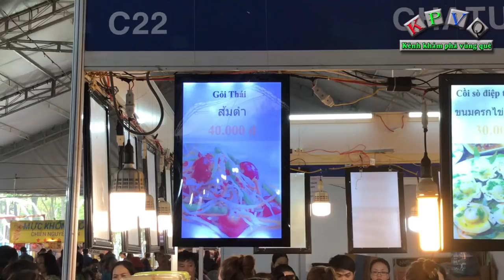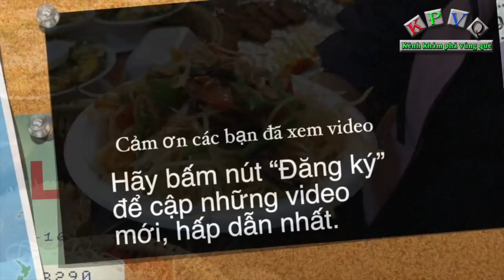Gỏi đu đủ kiểu Thái, thấy giã thôi đã chảy nước miếng - Khám phá vùng quê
Som tam thực ra là một món gỏi đu đủ xanh nhưng lại mang hương vị độc đáo rất đặc trưng của Thái Lan khiến bạn không thể quên cho dù chỉ mới nếm qua một lần duy nhất. Có lẽ đó chính là lý do vì sao Som Tam của Thái Lan từng lọt vào top 50 món ngon nhất thế giới và rất nổi tiếng đối với các khách du lịch nước ngoài.
Thực chất, món ăn bình dân này phổ biến ở khắp các đường phố Thái Lan với nguyên liệu rẻ tiền, dễ kiếm và cách làm cũng đơn giản đến không ngờ.
Ngoài đu đủ là nguyên liệu chính thì món som tam còn có thêm vài trái cà chua, đậu đũa cắt khúc, tép rang, lạc rang... Nhưng tùy theo từng vùng miền mà các nguyên liệu này có thể biến đổi đôi chút. Đặc biệt, ngoài các nguyên liệu thực vật kể trên thì món Som Tam còn được cho thêm một nguyên liệu tươi sống để tăng thêm hương vị và khiến món ăn trở nên độc đáo hơn đó là ba khía.
Các nguyên liệu kể trên sẽ được cho lần lượt vào cối giã và người Thái sẽ dùng chày để vừa trộn vừa giã các nguyên liệu cho thấm đều gia vị.
Phần gia vị làm nên món Som Tam cũng khá phong phú với vài tép tỏi, ớt tươi, đường, nước cốt chanh, nước mắm và một lại mắm của người Thái. Tất cả các gia vị này hòa quyện với nhau tạo nên một hương vị rất đặc trưng và góp phần làm cho món Som Tam thêm nổi tiếng. Vừa có vị cay của ớt, vị chua của chanh, vị ngọt của đường, vị mặn thơm nồng của các loại mắm...